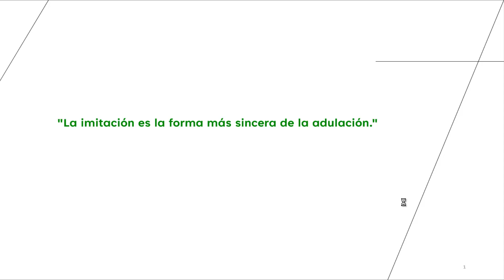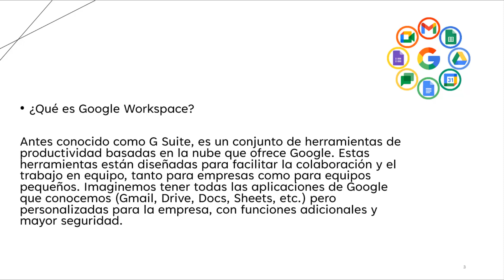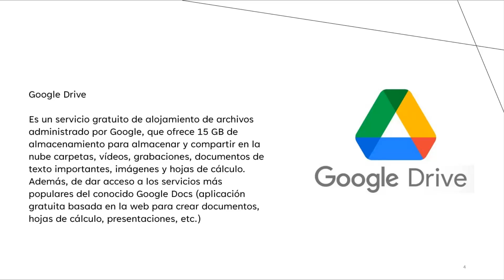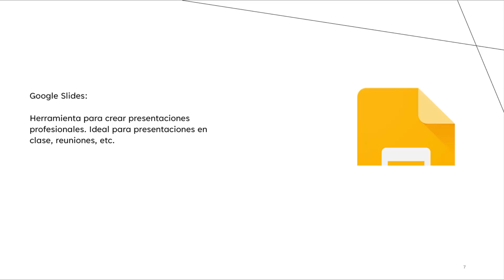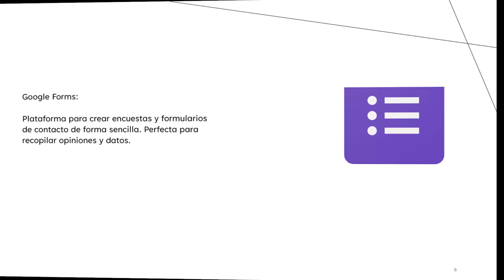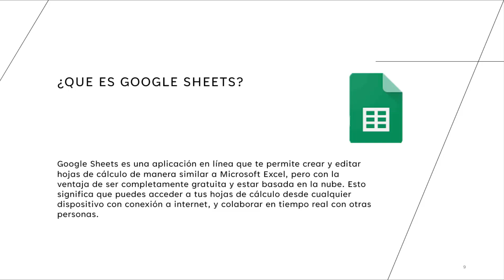Tutorial Google Sheets Basico - Presentación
Video de presentación de la serie sobre Google sheets basico.